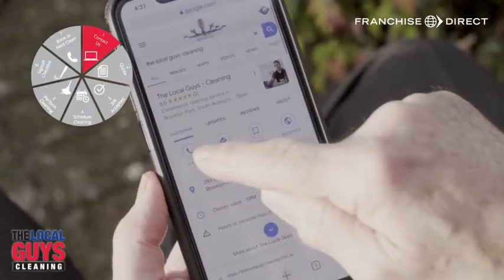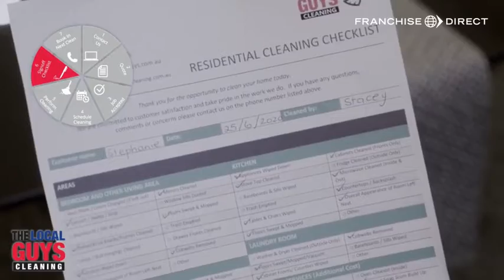The Local Guys - Cleaning Franchise Video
The Local Guys - Cleaning Franchise is an Australian professional cleaning company. Some of the services we offer are:

* Commercial Cleaning
* Domestic Cleaning
* Office Cleaning
* Carpet Cleaning
* Window Cleaning
* High Pressure Cleaning